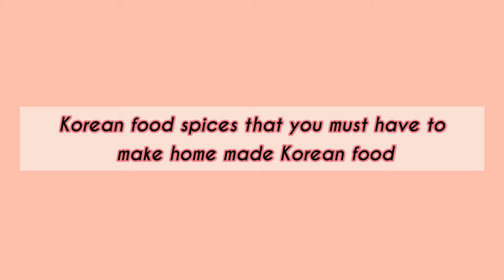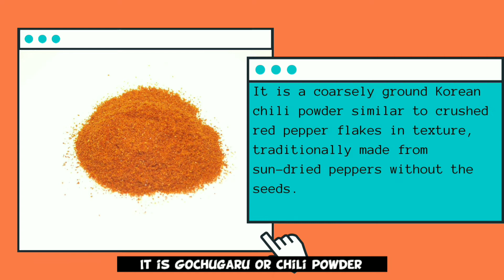[K INFO] KOREAN COOKING SPICES AT HOME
Hello everyone!
How are you? I hope you are always healthy.
Today I just make a short video about Korean spices that you must have at home. If you like making korean food at home, I think you must have all of this spices.
So check it!

Don't forget like and give your opinion about this video, thank you!